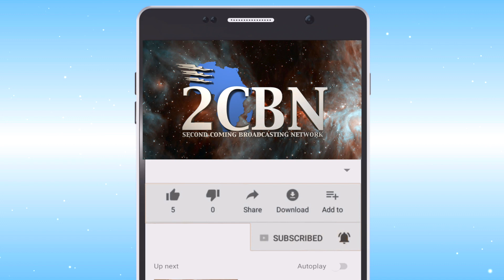The Beauty of God // Karengata Kids Choir